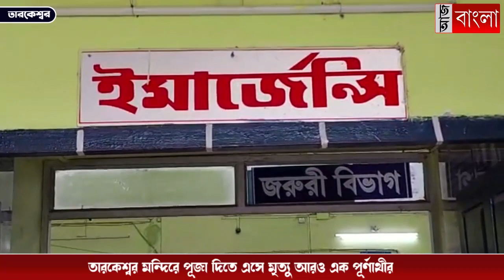আরও এক ভক্তের মৃত্যু তারকেশ্বরে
তারকেশ্বর মন্দিরে পূজা দিতে এসে মৃত্যু আরও এক পূর্নাথীর। বাড়ি উত্তর ২৪ পরগনার সুন্দরবন এলাকায়